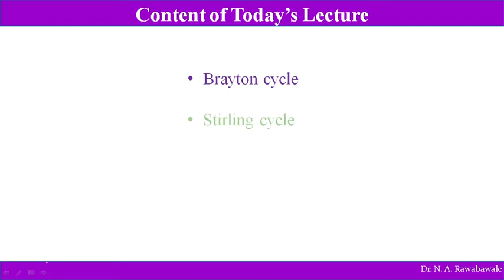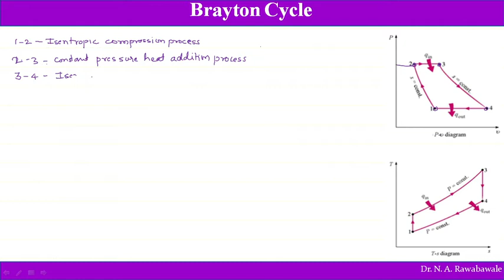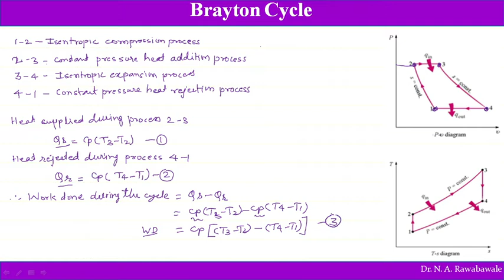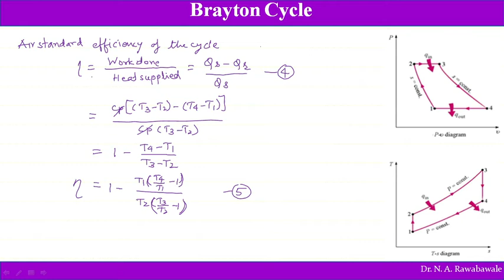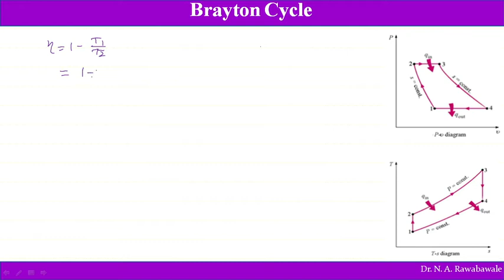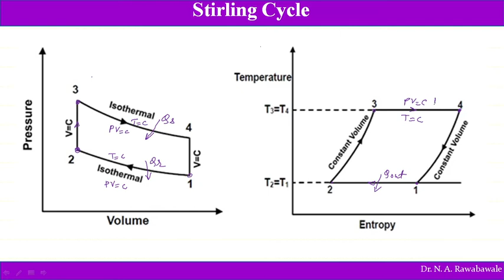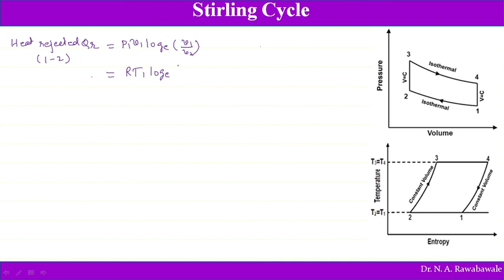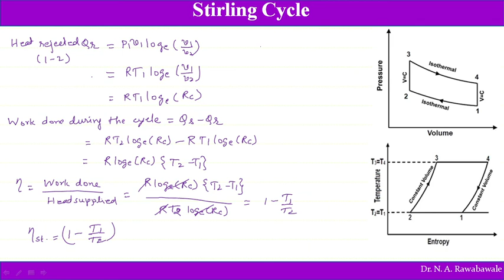ATD Lecture-28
Brayton cycle, Stirling cycle